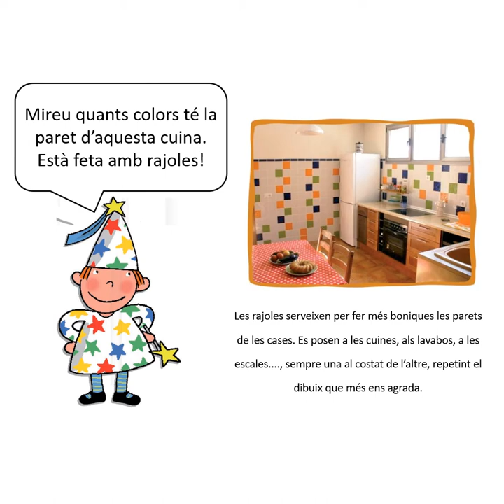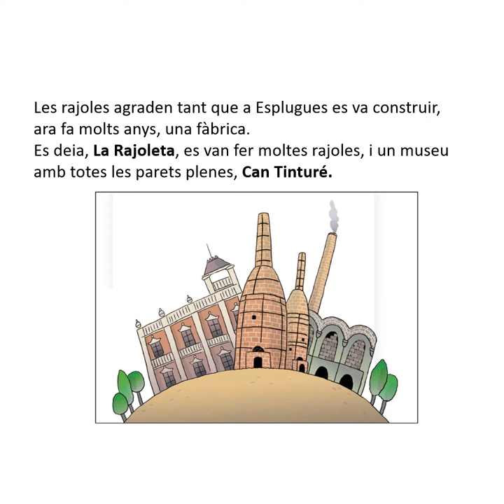Fada dels colors. Educació Infantil. Treball previ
Dins l'oferta pedagògica deis Museus d'Esplugues de Llobregat trobem diferents activitats destinades a tots els nivells educatius. Es planteja la visita com un treball integral entre l'aula i el Museu, i es facilita als centres diferents materials per treballar a l'escola d'una manera opcional per completar els con tinguts treballats al Museu.

Es planteja aquest vídeo protagonitzat per la Fada dels Colors que s’utilitza per introduir els conceptes bàsics a treballar i es presenta el museu on es durà a terme l’activitat.